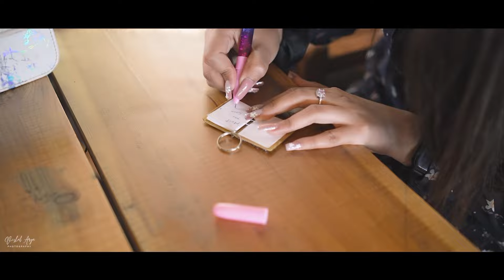NEELAM & AJEET || Best Pre - Wedding shoot || Mussoorie | 2024 || Dalai hill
NEELAM & AJEET | Best Pre - Wedding shoot | Mussoorie | 2024